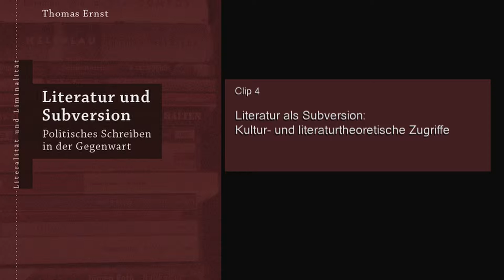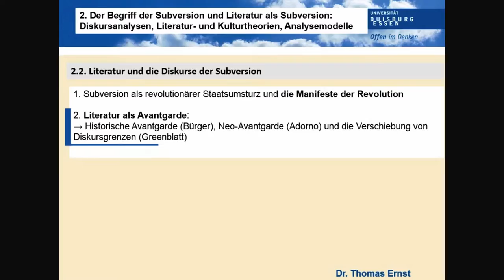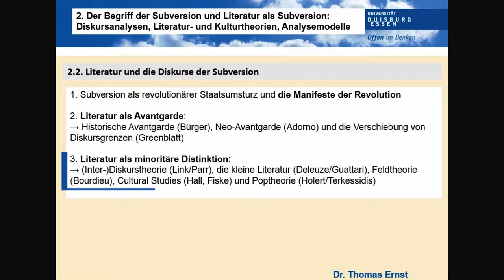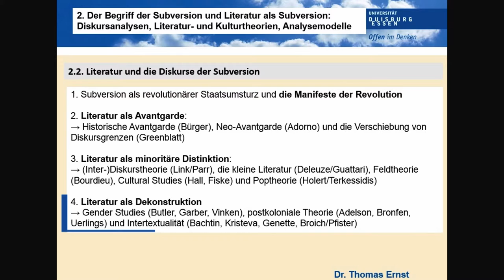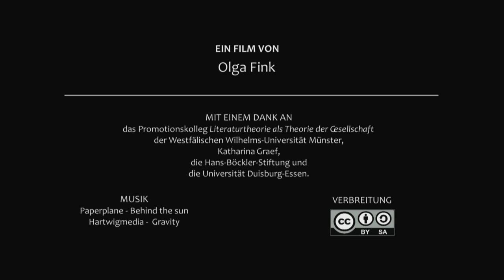Thomas Ernst: Literatur als Subversion - kultur- und literaturtheoretische Zugriffe (LuS-Clip 04)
Dr. Thomas Ernst hat sich in seinem Buch „Literatur und Subversion. Politisches Schreiben in der Gegenwart“ (Bielefeld: transcript 2014; ab Ende August 2016 freier Download mit dem politischen Schreiben in der Gegenwart beschäftigt und einen Paradigmenwechsel von einer engagierten zu einer subversiven Literatur analysiert.
In diesem Clip beschreibt er, wie sich Literatur als Subversion mit Hilfe kultur- und literaturtheoretischer Zugriffe differenziert beschreiben ließe: 1) Literarische Texte können als Manifeste der Revolution und somit als Teil eines politisch-institutionellen Diskurses verstanden werden. 2) Literatur kann als Avantgarde beschrieben werden, dabei helfen Theorien der historischen Avantgarde (Bürger), einer Neo-Avantgarde (Adorno) oder die Auseinandersetzung mit der Verschiebung von Diskursgrenzen im New Historicim (Greenblatt). 3) Literatur kann als minoritäre Distinktion analysiert werden, bei einer solchen Analyse helfen die (Inter-)Diskurstheorie (Link, Parr), die Theorie der kleinen Literatur (Deleuze/Guattari), die Feldtheorie (Bourdieu), die Cultural Studies (Hall, Fiske) oder die Poptheorie (Holert/Terkessidis, Diederichsen). 4) Literatur kann als Dekonstruktion untersucht werden, beispielsweise auf Basis der Gender Studies (Butler, Garber, Vinken), der postkolonialen Theorie (Adelson, Bronfen, Uerlings) oder von Theorien der Intertextualität (Bachtin, Kristeva, Genette, Broich/Pfister).
Dieser Clip ist ein Auszug aus einem Abendvortrag, den Dr. Thomas Ernst am 4. März 2014, auf Einladung des Promotionskollegs „Literaturtheorie als Theorie der Gesellschaft“, an der Westfälischen Wilhelms-Universität Münster gehalten hat (im SpecOps-Café). Sie können sich auch den gesamten Münsteraner Vortrag ansehen

Zum Buch:

In seiner Monographie „Literatur und Subversion – Politisches Schreiben in der Gegenwart“ untersucht Thomas Ernst die bis heute höchst umstrittene Frage, ob und wie literarische Texte als eine Form politischen Schreibens betrachtet werden können. In einer kritischen Auseinandersetzung mit historischen und theoretischen Konzepten entwickelt er hierzu ein komplexes literatur- und kulturwissenschaftliches Analysemodell für die Gegenwart, das von einem differenzierten Begriff der Subversion ausgeht. Mit diesem Instrumentarium gelingt es, drei exemplarische Felder der politischen Gegenwartsprosa – die avancierte Popliteratur (Meinecke), die ‚Migrationsliteratur‘ (Zaimoglu) und die ‚Untergrundliteratur‘ (Social Beat) – auf ihre subversiven Potenziale und ästhetischen Aporien hin zu untersuchen.

Rezensionen:

„Innerhalb der literaturwissenschaftlichen Forschung füllt Ernst […] damit nicht nur eine Lücke, sondern liefert auch das Handwerkszeug für weitere Analysen von Textzeugnissen […]. Ausgehend von einer Begriffsgeschichte der Subversion, besticht seine Arbeit somit nicht nur durch den analytischen Teil, sondern auch durch die Beantwortung methodologischer Fragen, die die Eignung von Literatur- und Kulturtheorien zur Auseinandersetzung mit subversiven Konzepten in der deutschsprachigen Gegenwartsliteratur betreffen.“ (Kritische Ausgabe, Michael Preidel)

„Verdienst der voluminösen Arbeit ist es [...], mit Nachdruck darauf aufmerksam zu machen, dass es jenseits der ‚üblichen Verdächtigen’ Positionen der Gegenwartsliteratur gibt, die nicht auf den ersten Blick als engagiert, aufklärerisch, kritisch, eingreifend erscheinen und es dennoch verdienen, als zeitgenössische Ansätze politischen Schreibens wahrgenommen und diskutiert zu werden.” (kultuRRevolution. Zeitschrift für angewandte diskursanalyse, Charis Goer)

Inhaltsverzeichnis des Buchs:

Politisches Schreiben in der Gegenwart. Eine Einführung | 11
1. Literatur und Politik. Zum aktuellen Stand eines problematischen Verhältnisses | 19
2. Der Begriff der Subversion und Literatur als Subversion: Diskursanalysen, Literatur- und Kulturtheorien, Analysemodelle | 87
3. Pop, Literatur und Subversion: Thomas Meineckes avancierte Popromane „Tomboy“ (1998) und „Hellblau“ (2001) | 183
4. Minoritäten, Literatur und Subversion: Feridun Zaimoğlus „Kanak Sprak“ (1995) und „Koppstoff“ (1998) | 279
5. Untergrund, Literatur und Subversion: Die Social-Beat-Bewegung als ‚ausserliterarische Opposition’ | 395
6. Diskurse und Aporien der Subversion: Politisches Schreiben in der deutschsprachigen Gegenwartsprosa. Ein Fazit | 475